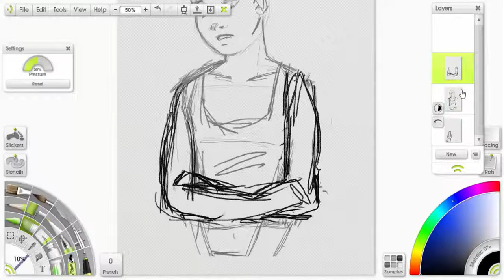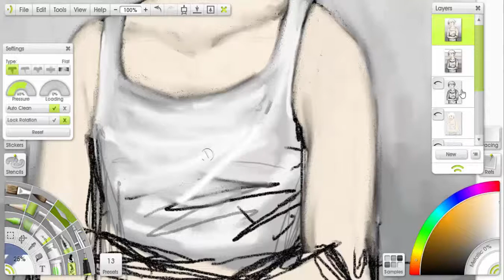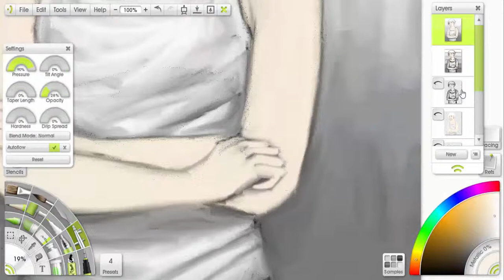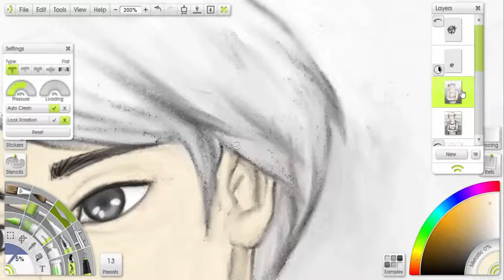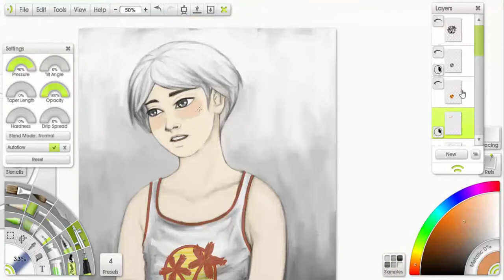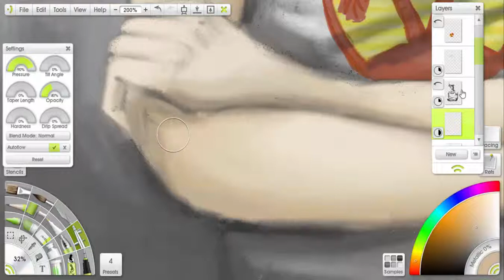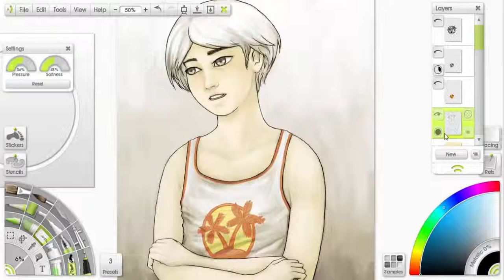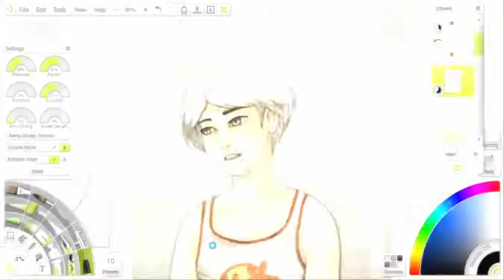White Haired Boy - Rowan Reed - Digital Painting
Songs

Beautiful Cinematic Piano Background Music

Bedtime Stories

Still